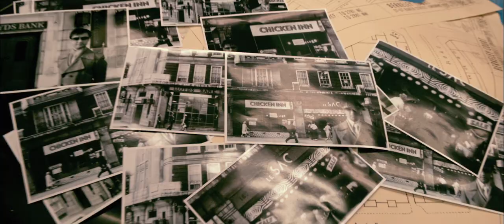The Bank Job - trailer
The Bank Job (Angielska robota) - trailer